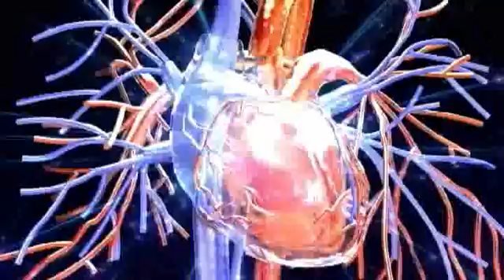脳から内臓まで 驚異の人体映像(英語版）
西東社より発売中のDVD付き書籍『人体紀行』シリーズ「人体の不思議」の映像。
日英2カ国語の英語版です。